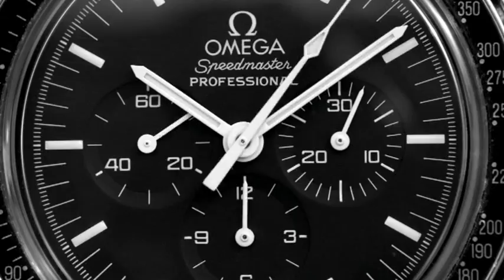NEW Audi A3 Cabriolet 2014 - Official Trailer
NEW Audi A3 Cabriolet - Sporty, elegant and multi-faceted -- Audi presents the new A3 Cabriolet. The compact four-seater impresses at first glance with its flowing lines and soft top. It is also at the top of its class technically -- with systematic lightweight design, new engines, multi-faceted networking and high- performance assistance systems.

The new Audi A3 Cabriolet has grown compared to the previous model: its length increased from 4.24 to 4.42 meters (13.91 to 14.50 ft), its wheelbase from 2.58 to 2.60 meters (8.46 to 8.53 ft) and its width from 1.77 to 1.79 meters (5.81 to
5.87 ft). Only its height (1.41 meters [4.63 ft]) was reduced by 15 millimeters (0.59 in). This gives the four-seat convertible a more elegant and sporty look on the road. Luggage capacity grew by 60 liters (2.12 cubic ft), and it is easier to load. The wheel housings can handle wheels up to 19 inches in size.

The front of the Audi A3 Cabriolet is characterized by the Singleframe radiator grille. The flat headlights give it a resolute look; they emphasize the horizontal styling and the air intakes in the bumper. Audi offers headlights with LED technology as an option; they are the only LED headlights in the compact segment to offer variable headlight leveling control.
The rear overhang plays a key role in the harmonious proportions of the two-door car. The windshield frame is made of aluminum -- and an aluminum-look trim strip runs around the entire car. On the flanks, the design features a taut tornado line and contoured sheet metal surfaces that create a fascinating interplay of light and shadow.

The soft top

The new A3 Cabriolet has a soft cloth top that is stretched over a lightweight kinematic mechanism made of magnesium-steel, and it complements the car's design perfectly. At the press of a button, the top opens or closes electro-hydraulically in less than
18 seconds, even while driving up to 50 km/h (31.07 mph). In the opened state, the top -- folded into three layers -- rests in a tray that barely affects luggage capacity, which is 287 liters (10.14 cubic ft).